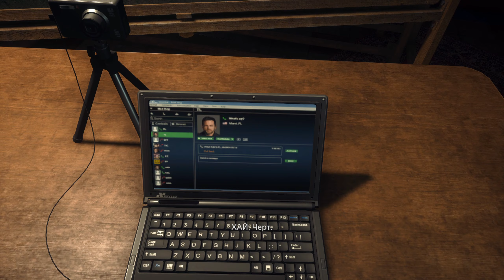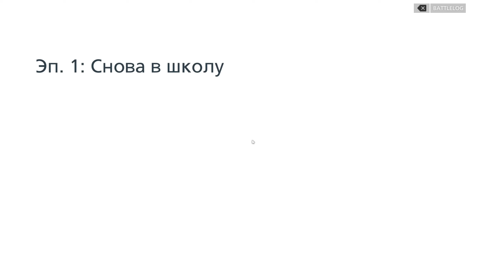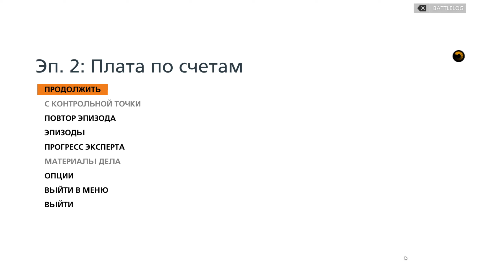Battlefield Hardline СНОВА В ШКОЛУ ЧАСТЬ 2